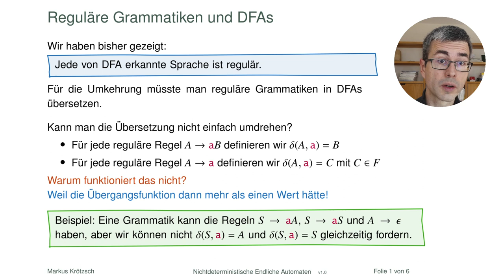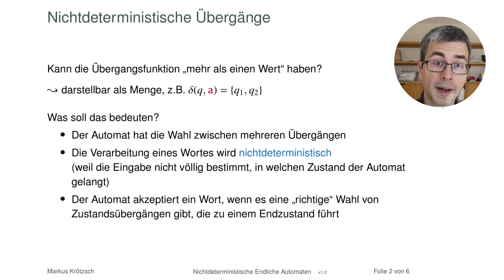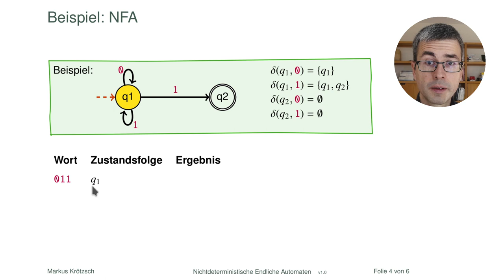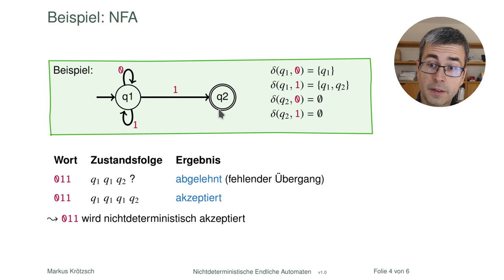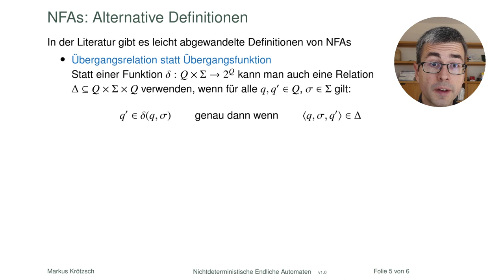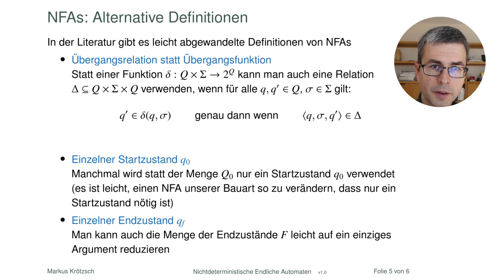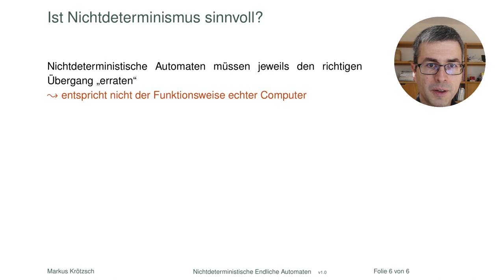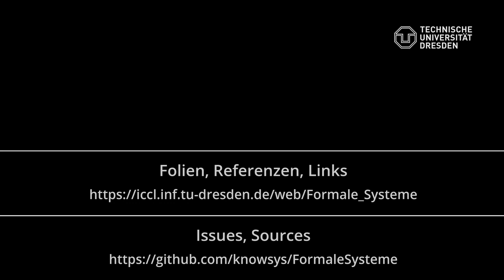Nichtdeterministische Automaten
Wir betrachten endliche Automaten, die in jedem Schritt die Wahl zwischen mehrern Möglichkeiten haben. Unser Akzeptanzprinzip heißt Optimismus: Wenn irgendeine Folge von Entscheidungen zum Erfolg führt, dann wird die Eingabe akzeptiert. Ergibt das ein sinnvolles Rechenmodell für die Informatik?